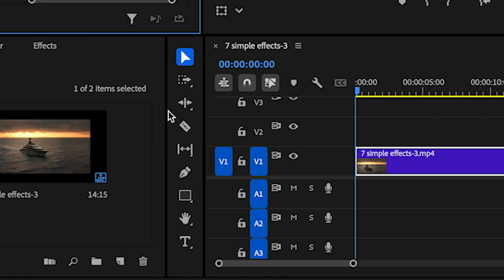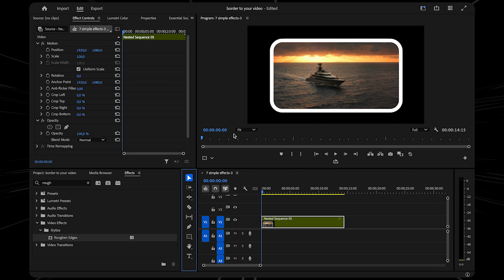How to Add a Border to Video in Premiere Pro (Quick & Easy Tutorial)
Learn how to add a clean and stylish border to your videos in Premiere Pro with this step-by-step tutorial! 🎥✨

In this video, you’ll discover:

1. How to create and customize a border using the Rectangle Tool
2. Tips for adding rounded corners and how to match them to your footage
3. How to Nest layers for seamless movement and animations
Applying additional effects like Roughen Edges for a professional finish.
Perfect for enhancing your videos with a polished look! 🚀